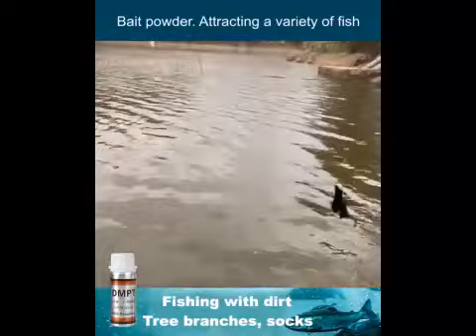Jual DMPT 30g Bubuk Impor Original Umpan Pancing Ikan Mas, Nila, Galatama dll air tawar dan air laut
Original 100% bukan barang 30 ribuan
Garansi kembali jika barang tidak sesuai, atau bisa datang langsung ke toko kami, link pemesanan
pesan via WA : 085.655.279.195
DMPT Powder Dimethyl Beta Propiothetin 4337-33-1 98%
DMPT atraktan air berkualitas tinggi:
Dimethyl propiothetin (DMPT) adalah metabolit alga. Ini adalah senyawa yang mengandung belerang alami (thio betaine) dan dianggap sebagai umpan pakan terbaik, baik untuk hewan air air tawar dan air laut. Dalam beberapa tes laboratorium dan lapangan, DMPT keluar sebagai stimulan yang menginduksi pakan terbaik yang pernah diuji. DMPT tidak hanya meningkatkan asupan pakan, tetapi juga bertindak sebagai zat seperti hormon yang larut dalam air. DMPT adalah donor metil yang paling efektif yang tersedia, meningkatkan kemampuan untuk mengatasi stres yang terkait dengan penangkapan / transportasi ikan dan hewan air lainnya.
Fitur:

Cepat menarik ikan, luas dan kuat, sangat efektif, bertahan lama.

Ramah lingkungan dan aman, tidak membahayakan ikan dan air.

Aditif umpan memancing, meningkatkan daya rekat dan daya tarik umpan.

Bau dan akan populer dengan ikan.

Mudah meleleh di dalam air dan mudah mencair.

Tidak akan sisa, sangat baik untuk memancing.

Sesuai:

Ikan air tawar: gurame, crucian, belut, jangkrik, rainbow trout, rainbow trout, nila, dll.

Ikan laut: kecoa kuning besar, kecoa sejati, turbot, dll.

Crustacea: udang, kepiting, dll.

Penggunaan dan dosis: 0,5 1g per 500g umpan, yang efektif untuk musim semi, musim panas dan musim gugur dengan suhu air tinggi dan hipoksia ringan. Performa luar biasa di perairan rendah oksigen, dengan banyak ikan dan durasi panjang.

Masalah residu: DMPT adalah zat alami pada hewan air. Tidak ada masalah residu, dan dapat digunakan untuk waktu yang lama tanpa toksisitas.

Spesifikasi:
Jenis: Umpan Pancing
Warna: Seperti gambar yang ditampilkan
Ukuran: Satu Ukuran

3.8x8.5 cm (1.50x3.35in)

Jumlah : 1 Botol
Berat : 30g
Paket termasuk :
1 x Umpan Original 100%